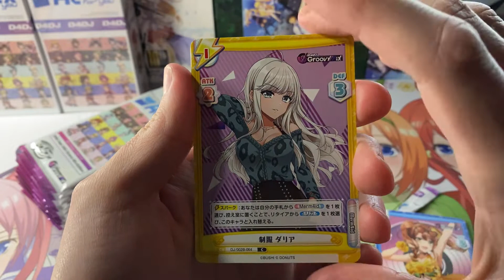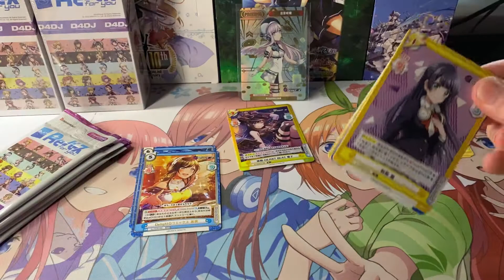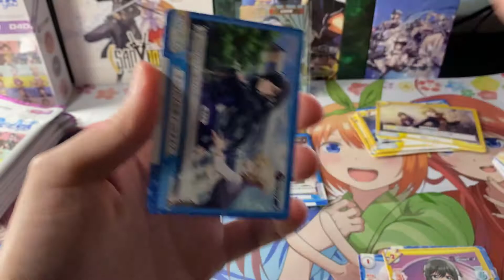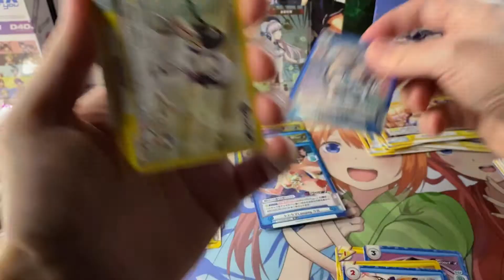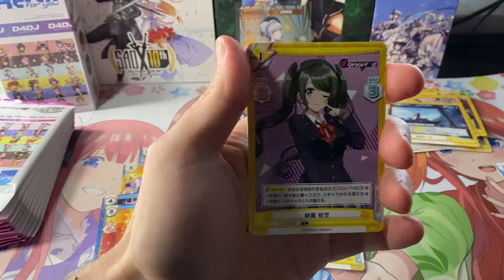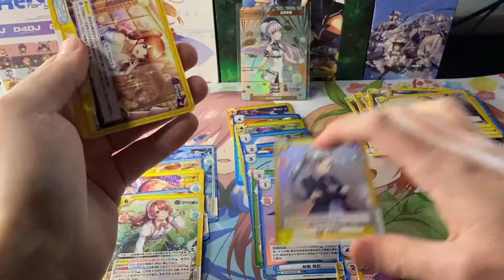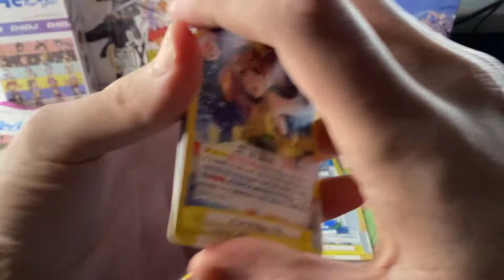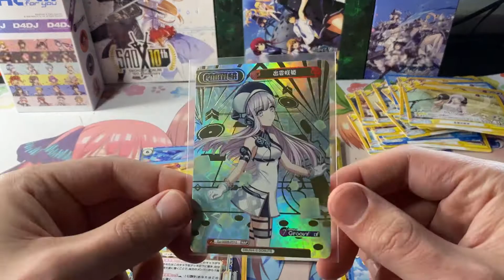[Rebirth For You] D4DJ Groovy Mix - Booster Box Opening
Opening four boxes of the latest Rebirth For You set, D4DJ. Always enjoy opening up Rebirth, and while Bang Dream has my heart I do have a soft spot for the DJ girls as well.

Rebirth is a Busiroad product, who also release Weiss Schwarz, started in 2019. Sets mostly tie in with anime properties. When it began it was known for it's cute chibi artwork but the later sets have moved away from that for the most part.